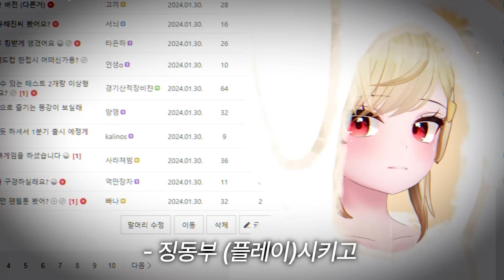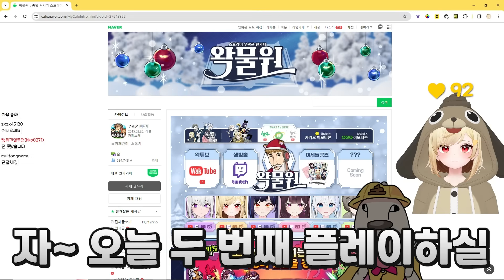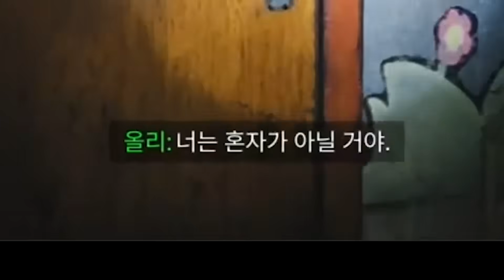공포게임 무서워 하는 직원이랑 같이 하면 안 무서울까? - 파피 플레이타임3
영상에 등장하는 3명 모두 게임을 구매하고 진행하였습니다!
중간중간에 화면공유 상태가 원활하지 못한 점 죄송합니다. 그래도 재밌게 봐주세요!

영상/ 호을리몰리
썸네일/ 찡찡